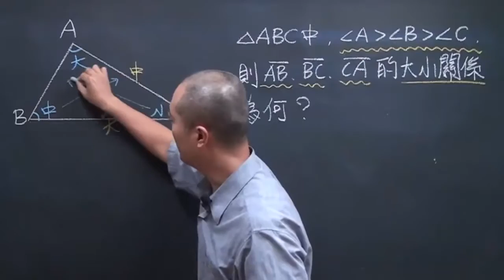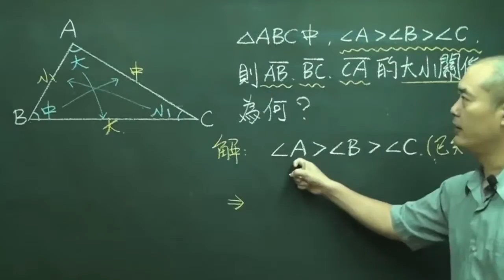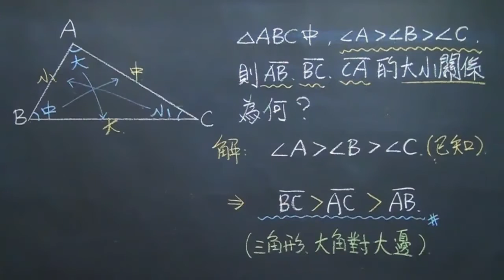例題2 5 19 三角形大角對大邊的應用